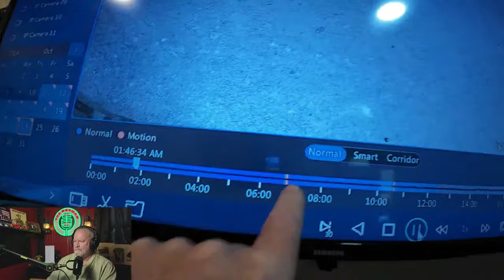This Has Been My Nightly Mystery For Years!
For years, I've been baffled by the mysterious orbs that appear in my backyard every night. Watch as I uncover the secrets behind these nightly mysteries!
VIDEO EVERYDAY during Dogtober! All Of my ad revenue will go to the rescue.
Checks can be mailed to:
Furry Tails Rescue
12582 Hwy 80
Danville AR 72833